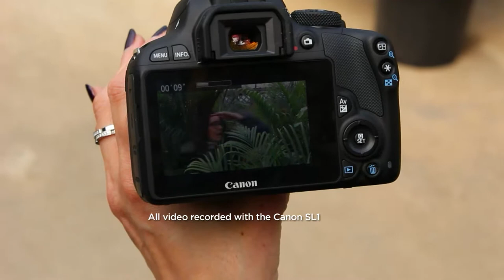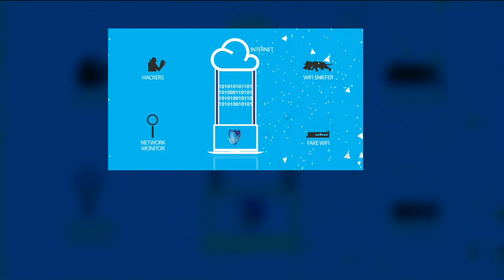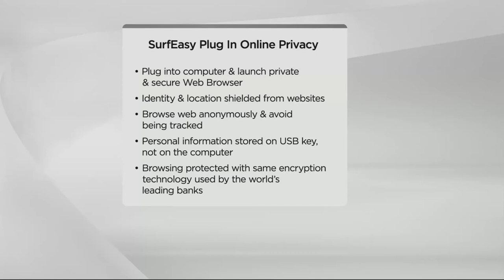SurfEasy Plug-In USB Privacy Web Browser w/ Encryption with Stacey Stauffer